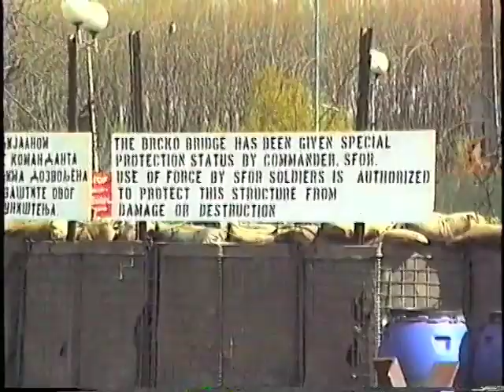American Army Soldiers Guard Brcko Bridge Over Sava River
April 1997

American Army troops connected to Camp McGovern are seen here guarding the bridge over the Sava River.  Brčko was a geographic point of contention in 1996 when the U.S.-led Implementation Forces (IFOR) built Camp McGovern on the outskirts of the city. Camp McGovern as it is known, was built in the (Zone of Separation) ZOS for the purpose of establishing peacekeeping operations, specifically between Muslims in Gornji Rahić near Brka and Serbs in Brčko.